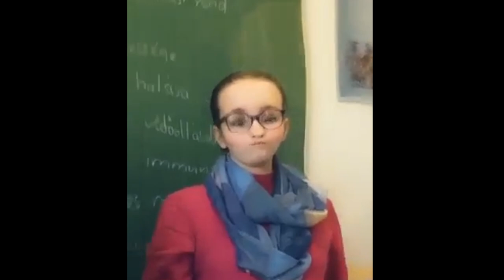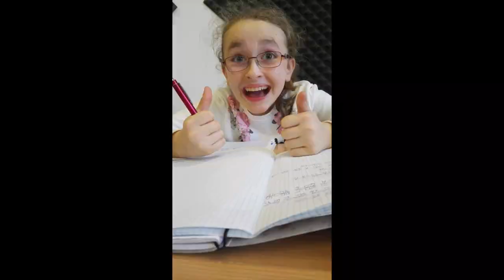Osztályvideó - 8/b (2019 Bocskai)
This video is about osztalyvideo